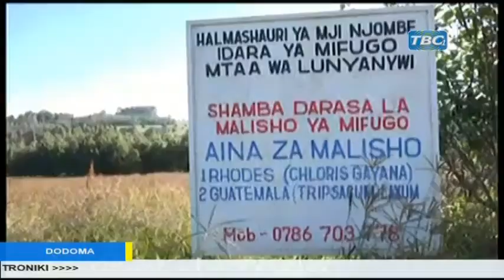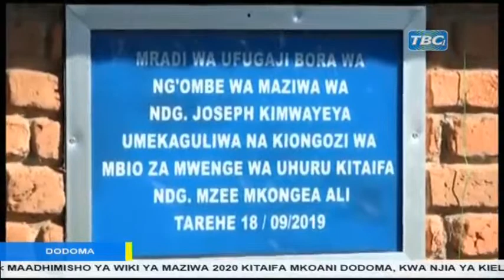TBC1: MAADHIMISHO YA WIKI YA MAZIWA 2020 MKOANI DODOMA